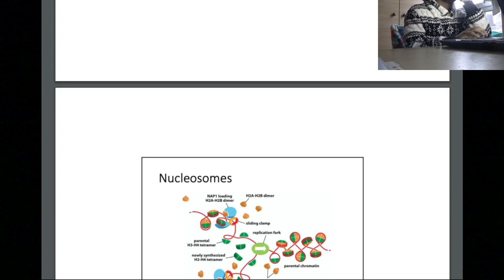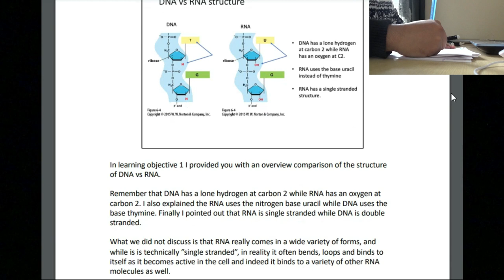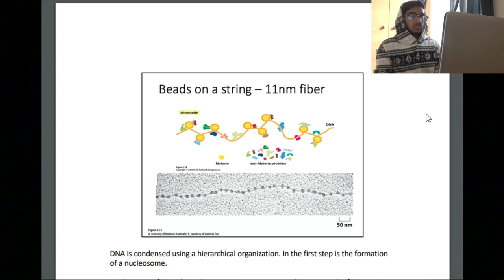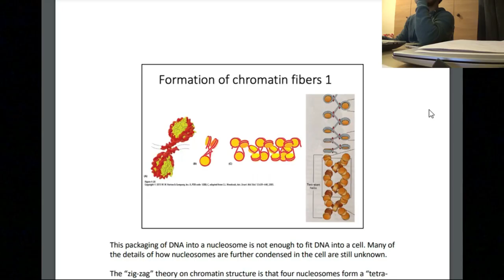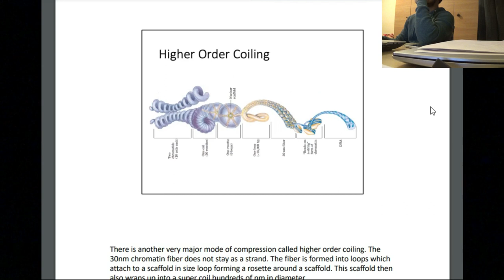Studying for my first ever University Exam (Vlog)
In this video I study for my first ever University exam that is actually graded, I hope you enjoyed the video and if you did then feel free to leave a like, Subscribe to the channel as well as leaving a Comment 😄

Check out QMUL Students/ Queen Mary Students' Union (qmsu) / Queen Mary Network / QMUL students, alumni & staff on Instagram